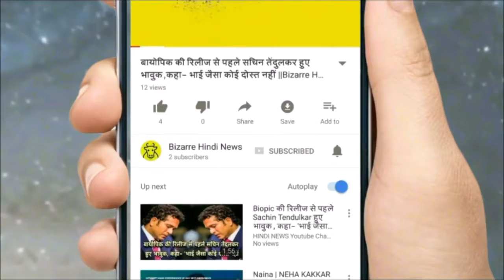इस बार 'सीएम मोदी' और 'पीएम मोदी' के बीच मुकाबला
The manner in which trends change in Opinion Polls a few days before the election in Gujarat, it is known that in the beginning, the electoral battle, which is easily seen in the beginning, has now been transformed into a contingency. The Congress seems to be getting an edge and the BJP is busy spreading its full strength. The Congress itself is also very surprised by its edge.
However, knowledgeable and electoral scholars have probably forgotten to look at a small line running in the BJP's campaign. This line is often suppressed by the noise of Alauddin Khilji, Hafiz Saeed, Shah Jahan and Aurangzeb. Rather, the fact is that in 21st century, the real issues of Gujarat have left behind. This new line is about Prime Minister Narendra Modi and compares him with the performance of 17 years of being Chief Minister of Gujarat.
On the basis of the brand equity raised by Gujaratis as a Chief Minister, Modi reached the highest seat of power in New Delhi, and the freedom to choose between Modi, who is governing the country for the last three years, is being offered.
In the first form Modi is a popular face of Gujarat, in this case he is like a myth. In the second, a mixed opinion arises, in which there are problems of people, a Modi brand that promises a better future. And there is also a class of those who support it.
Whichever of these you choose, BJP will only benefit. If you look closely, you will find that at many levels, the favor of Prime Minister 2017 versus Chief Minister 2012 is being kept. It seems that the Prime Minister is the only face in BJP's state and the party is confident that it will win the election.
Fiona Dias, a student of prestigious MS University of Baroda, said, "We have seen him as Chief Minister. We have seen their work. We have no need to explore their options. "A student's expression of political science looks at Hardik Patel as a new face that wants to break the BJP's bravado. Patel's rallies
There is a huge crowd, this is causing concern about the patwar votes in BJP.
Nilanjan Mukhopadhyay, senior journalist, who wrote the biography of Modi, says, "Modi's magic is now over, and he needs to re-fabricate it." He said that for the first time Modi is being questioned. Mukhopadhyay says, "Gujarat's battle of 2017 is much stronger than in 2012 or 2014." Politics should be seen with the lens of time. Modi reminds Gujarat about the era of his Chief Minister. At the same time he also mentions the advantages of tough decisions of Prime Minister GST and noteben When we look at the past from the present lens, the results are quite shocking at times.